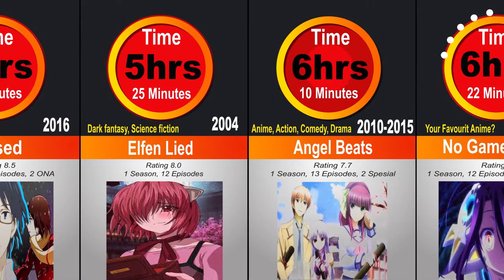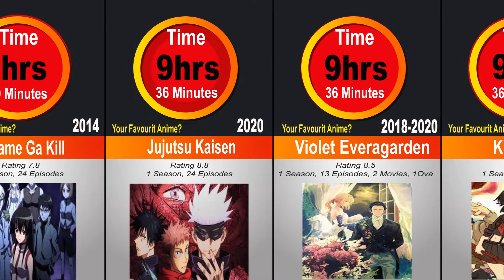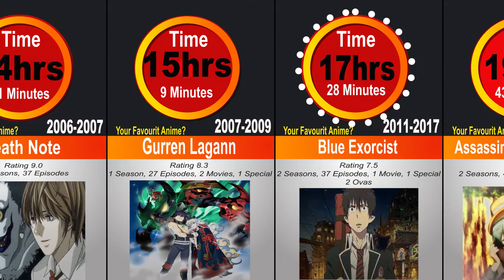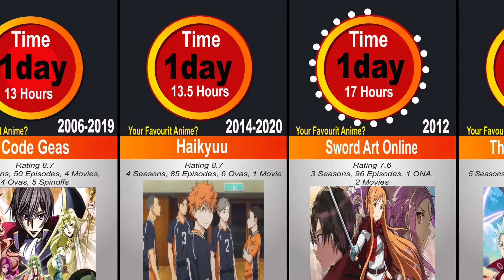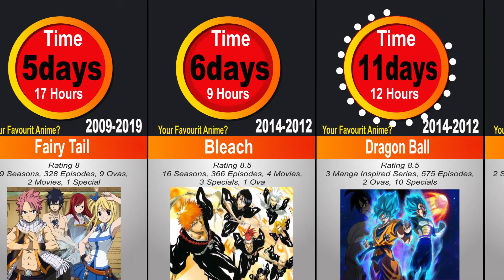Top Anime by Popularity| Most Top favorite anime |How long to watch your favorite ANIME?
Welcome in your favorite YouTube channel

so you will get notice of updated video.